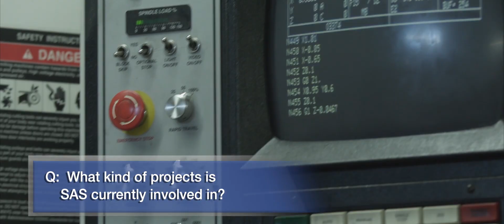"Rockets" - SAS Promo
Special Aerospace Services promotional video.